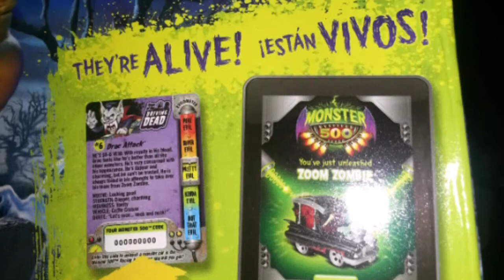My Kids Love Monster 500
Monster 500 is a unique line of highly collectable, wonderfully fiendish monster characters driving small and large vehicles, plus 2 playsets.